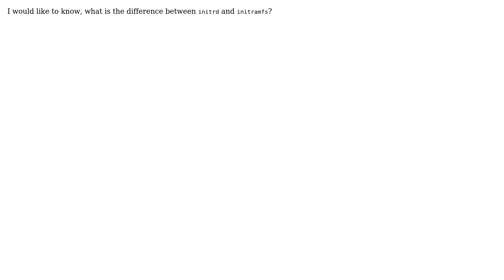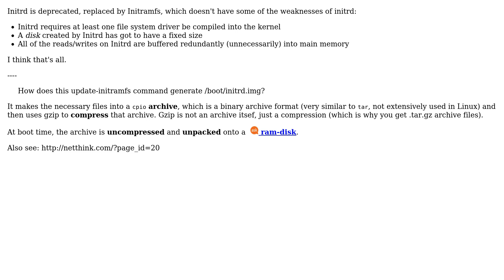What is the difference between initrd and initramfs? (2 Solutions!!)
With thanks & praise to God, and with thanks to the many people who have made this project possible! | Content (except music & images) licensed under cc by-sa 3.0 | Music | Images & others | With thanks to user Stefano Palazzo user Sen user muru user karthick87 and the Stack Exchange Network Trademarks are property of their respective owners. You are responsible for your own actions.